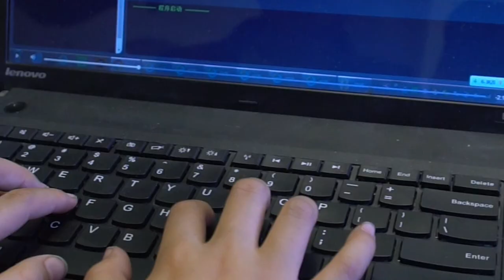The Truth About Running a Coaching Business Expectations vs Reality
Let’s get real about what it actually takes to run a coaching business online. This isn’t some side gig—this is my full-time career. I’m not here to sugarcoat things. I’m sharing the highs, the lows, and everything in between based on my personal journey from clinical psychology to software engineering and now to coaching. If you’ve been asking yourself whether this is the right path for you, stick around—this video might just give you the clarity you need.

Your roadmap to $10K/mo. Free training 10 steps to $10K/mo

🔥 Key Takeaways:

1. The Reality of Online Coaching: It’s not all smooth sailing. Your income will fluctuate, and you need to be prepared to manage your finances wisely.
2. The Importance of Specificity: In today’s crowded market, being vague won’t cut it. You need to be crystal clear about your niche and your message to stand out.
3. Learning from Experience: I’ve learned the hard way that going it alone is a costly mistake. Investing in mentorship made all the difference for me, and I’m here to share why.
4. Navigating the Current Market: Securing clients in 2024 is challenging, but with the right strategies, it’s absolutely possible. I’ll break down what’s working for me.

Video Chapters:

0:00 - Honest conversation
0:55 - Background
02:31 - Timeline of how my business evolved (first $50K in 5 months)
04:28 - 10 steps to $10K/mo
06:20 - What was missing in my business
07:31 - Money management vs. monthly paycheck
09:23 - The right money mindset
09:47 - Is online coaching profitable?
11:00 - What people are shopping for right now.
14:02 - Drop your questions in the comments.

✨ Remember, building a successful coaching business isn’t about luck—it’s about action, strategy, and consistency. If you’re serious about making an impact, now is the time to act. I’m here to support you every step of the way.